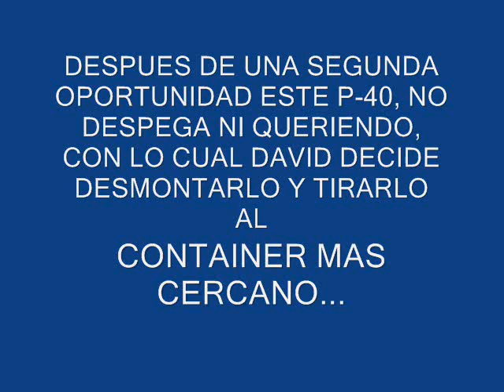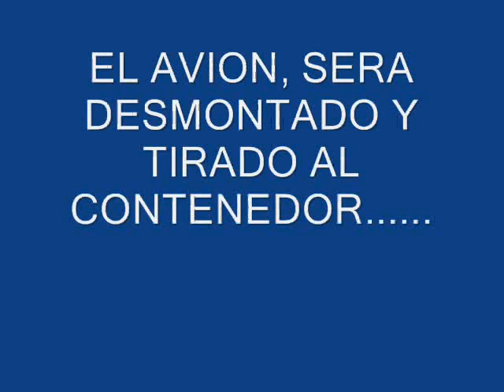Aeroclub Calera-EL FIN DEL P-40-David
Despues de la reparacion del ala, david le da una segunda oportunidad a este viejo P-40,el cual tiene a sus espaldas unos 8 accidentes con su antiguo dueño adrian, pero en esta ocasion su dueño opta por tirarlo y jubilarlo del servicio.